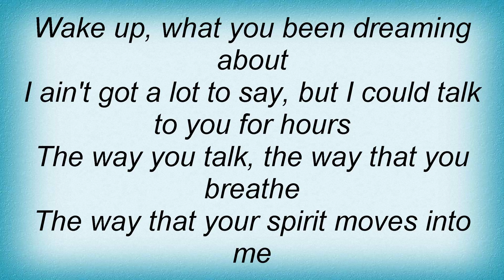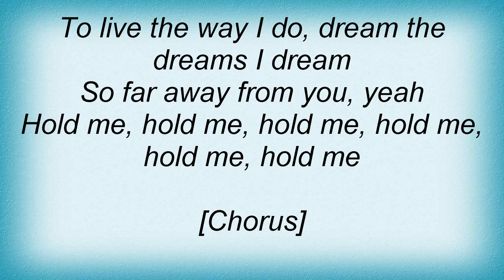16835 Pat Green - Three Days Lyrics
16835 Pat Green - Three Days Lyrics